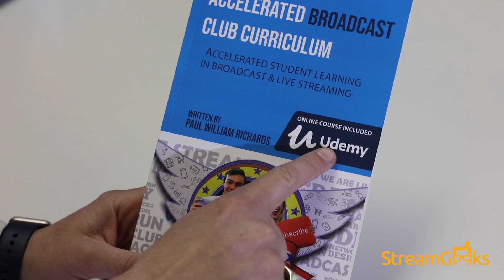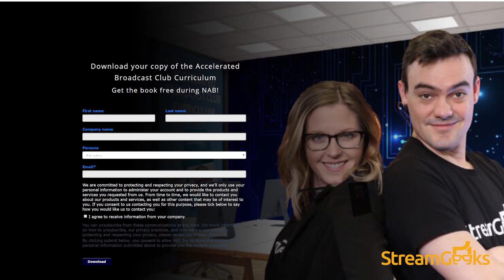StreamGeeks ABC2 Broadcast Club Book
Welcome the Accelerated Broadcast Club Curriculum you can download for free

Good for you! You are interested in taking your broadcast club experience to the next level with ABC2. The Accelerated Broadcast Club Curriculum (ABC2) is a 100% free online e-learning course designed to accelerate extra-curricular learning for student members of broadcast clubs around the world. Learning through the ABC2 program is supported by this book available via paperback, Kindle and audio formats, designed to inspire members of broadcast clubs at all educational levels. This curriculum has been crafted through many productive consultation meetings with elementary, middle and high school program directors. Our goal is to uncover the most effective learning strategies used by educators in the classroom and in the field. The course thoughtfully presents instructional content designed to help students learn one of the world’s most powerful communication mediums. That’s right broadcast television, streaming media, and the art of visual presentation.

School Broadcast Club Live Streaming Sports

ABC2 was made to educate students on the basics of video production principles and techniques which included printed materials, online quizzes, and video tutorials to accelerate learning. The program includes sample lesson plans designed to ignite student interest surrounding the exciting live streaming and broadcast technology available today. Throughout this book, you will go behind the scenes with the Griswold High School Broadcast Club, and study the group’s impeccable organizational structure. You will see how the SAR High School uses Google Apps for Education to organize their broadcast club with over 50 members. You will get a tour of the new Union High School broadcast club launched this past year in San Jose, California. Finally, we will meet with Gary San Angel from the Keck School of Medicine of USC (University of Southern California), to understand what it’s like to pursue a career in video production and support a video production studio at the university level.

This course is presented to you by the StreamGeeks hosts Paul Richards and Tess Protesto. The StreamGeeks will teach each lesson inside their professional video production studio equip with entry-level video production equipment attainable by any school district. Students are encouraged to join the StreamGeeks, as they breathe new life into the video production industries best practices and workflows on their live shows available on both YouTube and Facebook. Following the ABC2 educational curriculum, students and teachers alike can follow along with some of the world’s most successful broadcast clubs.

As an added bonus, the StreamGeeks are going to take readers on site to experience live streaming a rock concert. We will test your knowledge and take you behind the scenes as our team reviews what it takes to prepare for onsite live video production. Whether you are interested in improving your school morning announcements show, broadcasting school sports, or live streaming an on-site event, we are going to use all of these use cases to broaden readers knowledge about video production in an educational environment.✓ Watch our Latest Live Stream